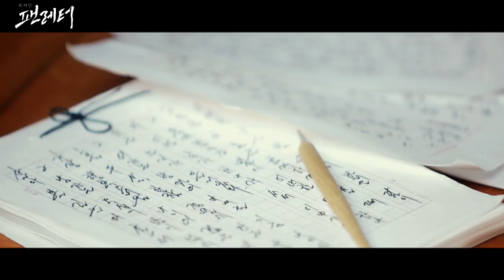뮤지컬 '팬레터' 공연스팟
2017 최고의 기대작! 뮤지컬 '팬레터'

"안녕. 나의 빛, 나의 악몽"

한국 문단을 대표하는 천재소설가 "김유정"과 "이상', 그리고 경성시대 문인들의 모임 '구인회'의 이야기에서 모티브를 얻어 당시 모던한 시대적 분위기와 예술가들의 삶에 작가의 상상력을 더한 모던 팩션 'faction' 뮤지컬 '팬레터' 의 스팟영상을 만나보세요.